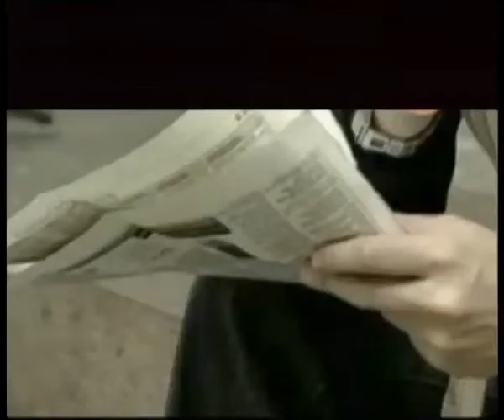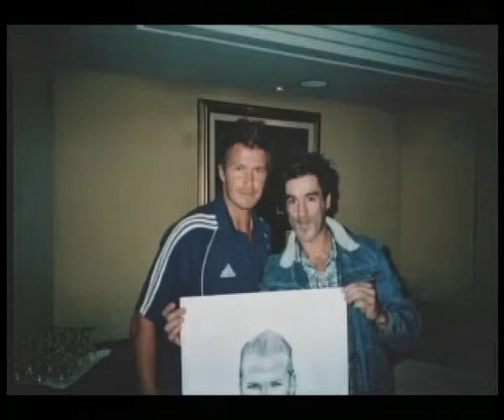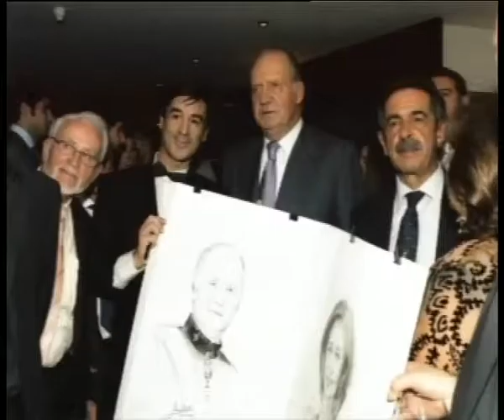emprendedores 29 septiembre